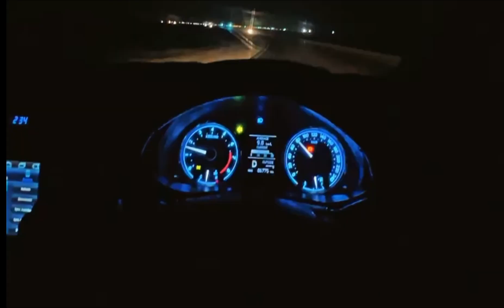Northern ki cow mandi is dafa fail ha🫤🫤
Beopari ke dimagh pagal hogy hain itne mehenge Janwar😯😯 Match ka scen to Har Vlog me on ha❤️